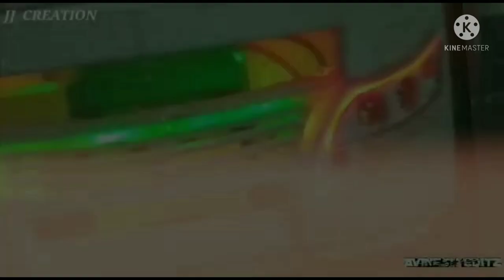zedone Miniature with full light work with smoke and laser full on full power